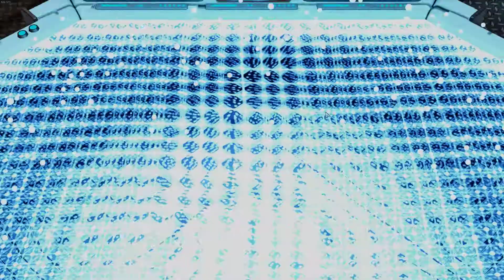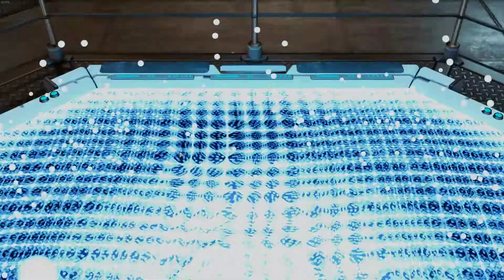PBS XCOM WOTC Episode 1